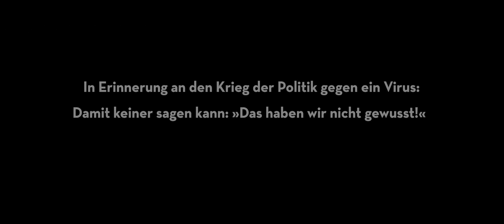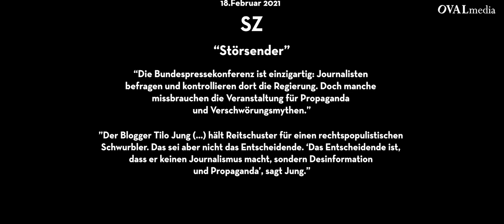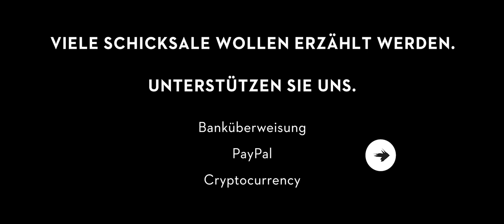KOLLATERAL - Der Journalist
Der Journalist

Boris Reitschuster wird von Kollegen und Freunden verraten, weil er die falschen Fragen stellt

Bitte spendet! Wir brauchen Eure Unterstützung, um weiter zu machen:

Banküberweisung:
OVALmedia Berlin GmbH
IBAN: DE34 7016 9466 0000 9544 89
BIC: GENODEF1M03
Verwendungszweck: „KOLLATERAL"

Bitcoin (Hauptadresse)
bc1q7xfc7ppuw5jwz77sy29txy0efwqnpxw70swgy6

Monero (Hauptadresse)
4ATT5z6TgvR6aH9HsPjjLENB6wMaF36aMYwFs2N6sXXWfMZpgz5Vs2GNBrtLAJxVdZEPnvRiF4c56R1k2pfGEvvfFfBztpn